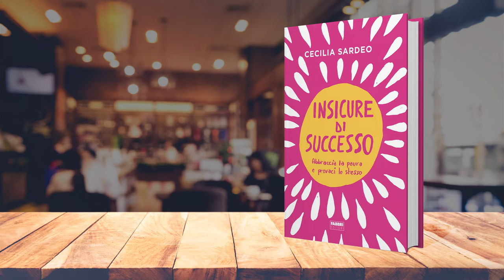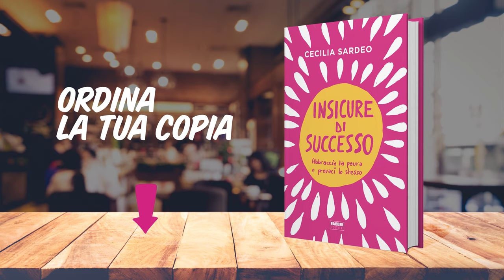Se Vuoi Piacere a Tutti Guarda Questo Video!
📔Ecco il link per ordinare la tua copia di Insicure di Successo Per migliorare la fiducia in se stessi, andare oltre la paura del giudizio degli altri, valorizzare i nostri dubbi, le debolezze e i fallimenti trasformandoli in opportunità.💪

Avere fiducia in se stessi? Una domanda che non mi suona per niente nuova…

Del resto l’insicurezza è donna, dicono, e questa aspettativa …io l’ho abbracciata in pieno. 😜

Ho messo in dubbio per anni (e in parte continuo a farlo) le mie capacità, la mia intelligenza, il mio aspetto e le mie probabilità di successo in ogni cosa che faccio…

So anche di non essere la sola a cercare di capire come si fa ad avere fiducia in se stessi.

È come se ciascuna di noi fosse affetta da un’insicurezza cronica che inevitabilmente si traduce in un disperato tentativo di essere perfette.

Quella vita ideale in cui non facciamo errori e possiamo essere eternamente apprezzate. Quella vita… che non esiste!

La ricetta perfetta per avere fiducia in se stessi a dire il vero non l’ho ancora trovata…forse perché in questo campo le ricette non esistono (e quando esistono, non funzionano a lungo 😉).

Una cosa però l’ho capita con certezza: credere nelle proprie capacità è qualcosa che cresce in modo inversamente proporzionale al nostro desiderio di piacere a tutti.

Per approfondire vola ai minuti 🚀

00:49  ➡️ La causa persa per cui ti stai battendo invano  ⚔️
01:25  ➡️ Punta su questo per aumentare le tue probabilità di successo (qualsiasi cosa successo significhi per te)
02:14 ➡️ Il primo suggerimento per aumentare la fiducia in se stessi ✨
02:36 ➡️ Il secondo suggerimento per recuperare fiducia nelle nostre capacità 💖
03:00 ➡️ Perché il coraggio è qualcosa che non puoi fingere di avere 😳
03:17 ➡️ Cos'è il vero coraggio e come anche tu puoi farne scorta 💪

Nulla ci è dovuto, ma molto può essere conquistato se siamo pronti, con coraggio, a rimboccarci le maniche. Sei d’accordo?

E ora arriva la parte più bella.

Condividi qui sotto l’emoji 💪 per iniziare ad allenare il tuo coraggio. 👇

Poi, mettiamoci al lavoro. La vita non aspetta 😉

Ceci xx

P.S. Prima di lasciarti una nota importantissima: sono entusiasta di annunciarti che il mio primo LIBRO Insicure di Successo è già disponibile a questo e in libreria a partire dal 24 settembre.

Dopo aver prenotato la tua copia, ricorda di iscriverti alla Sfida del Coraggio che trovi qui

L’obiettivo? Deciderci ad iniziare qualcosa che abbiamo rinviato da troppo tempo… per paura di non farcela!

È  il momento che a definire chi siamo non sia il risultato finale, ma il nostro coraggio di riprovarci. Ogni giorno. Un passo alla volta.

❤️Per assicurarti la tua copia di Insicure di Successo